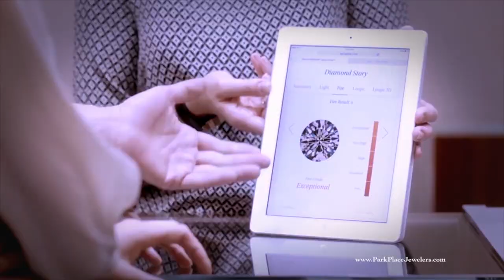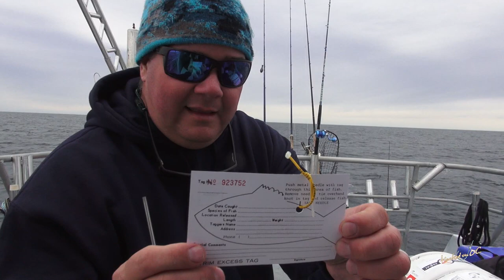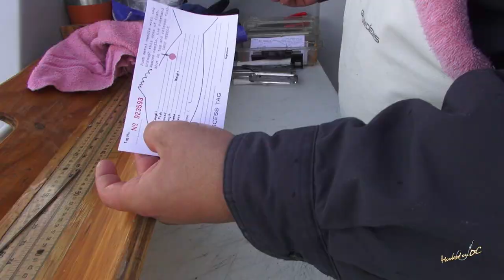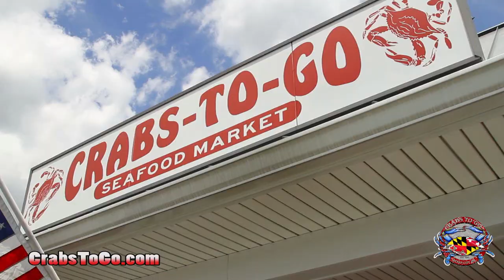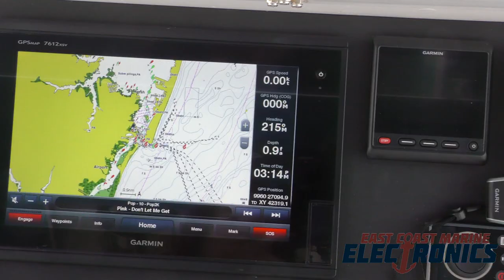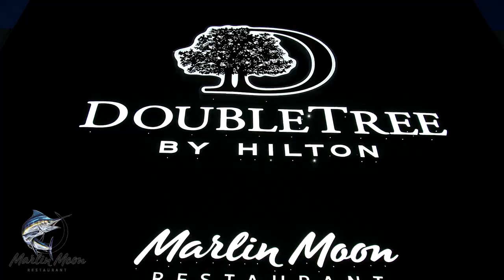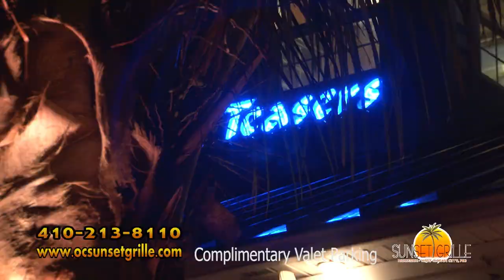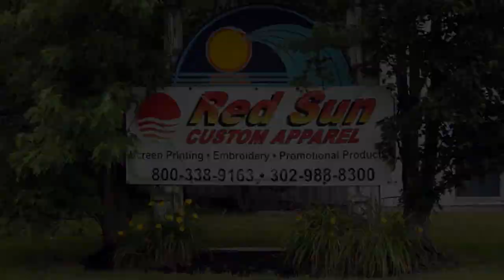"Hooked On OC" - Episode # 292 - 2020 - 'Science On The Star'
"Hooked On OC" - Episode # 292 with host Scott Lenox leading you thru a journey fishing the offshore of Ocean City on the wrecks with the DNR aboard the 'Morning Star' and an Angler's Advantage over at Atlantic Tackle. entitled 'Science On The Star' 2nd episode for the 2020 season. unscene